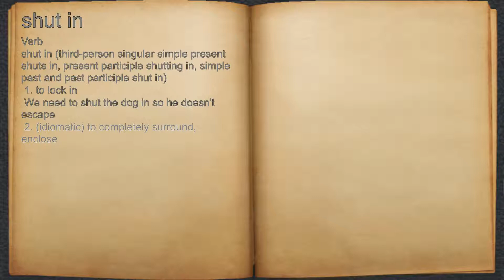What does shut in mean?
A spoken definition of shut in.

Intro Sound:
Typewriter - Tamskp